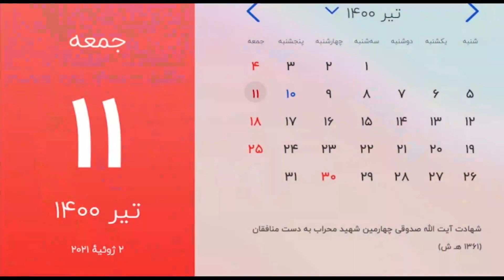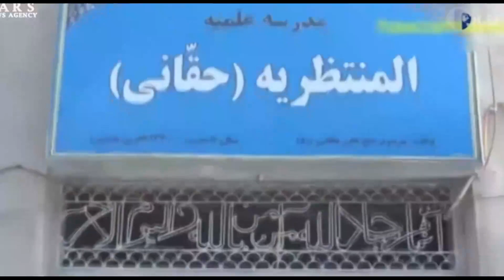صفحه یک جمعه ۱۱ تیر